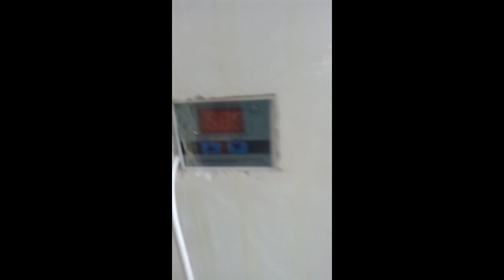HOMEMADE INCUBATOR (manual egg turner)